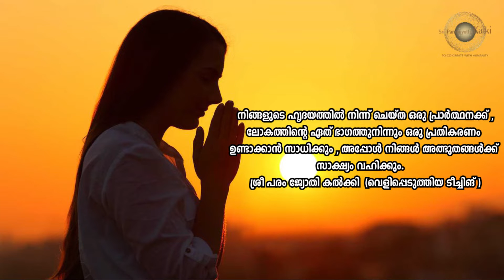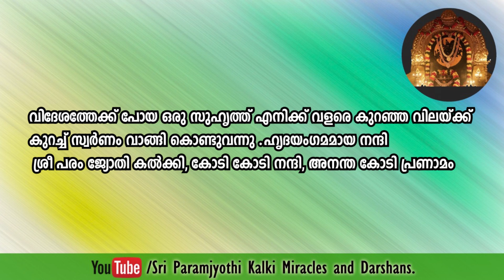Malayalam - Our acute financial suffering came to an end.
Miracles are everyday affair in lives of devotees.